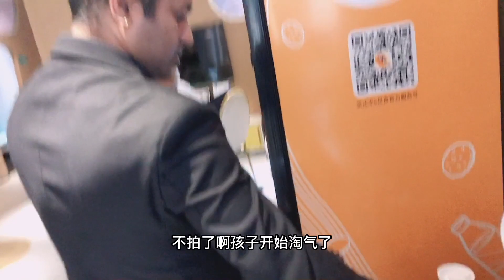【中印小家庭】印度阿言馬上要回印度，行李收拾出來三大箱，這麼多東西咋拿啊？